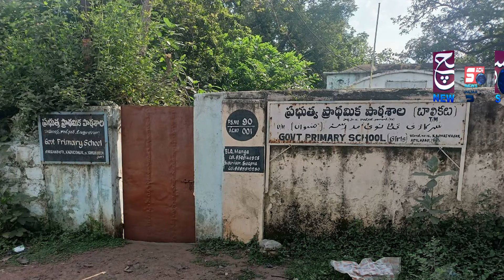Govt Primary School Ki Deewar Girne Par Pahunche AIMIM Leader Abdul Mubeen in Kagaz Nagar | SACHNEWS